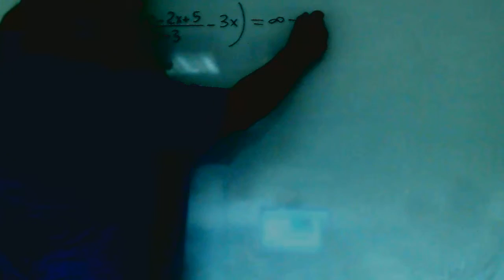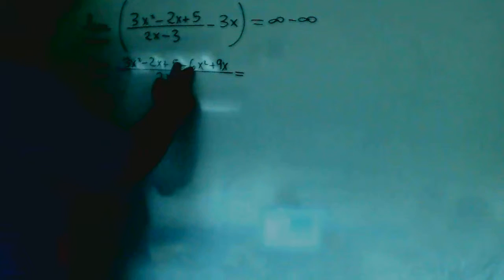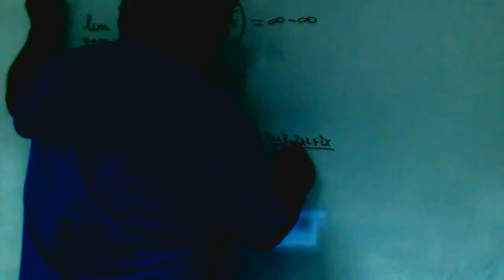Limites diferencia infinitos Matematicas 2º Bachillerato Academia Usero Estepona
Limites diferencia infinitos Matematicas 2º Bachillerato